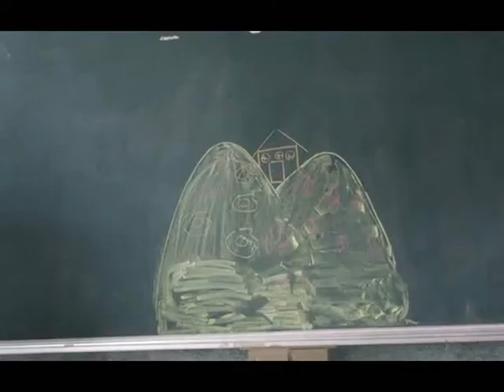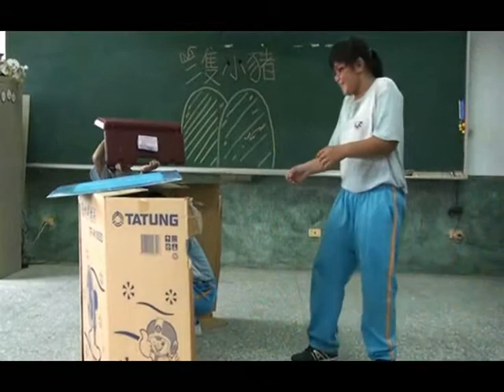s94_6b17.wmv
s94_6b17